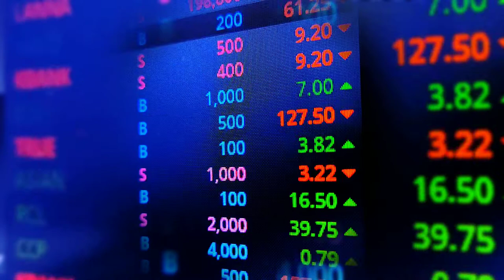Free Stock Footage - Trading Craze Stock Market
ℹ️ To donate to this project, please use the link below, thank you.🙏